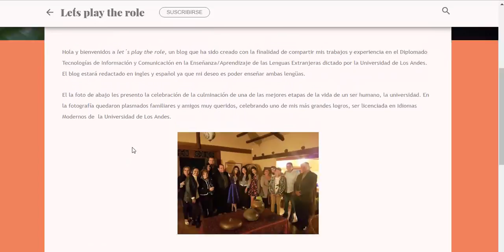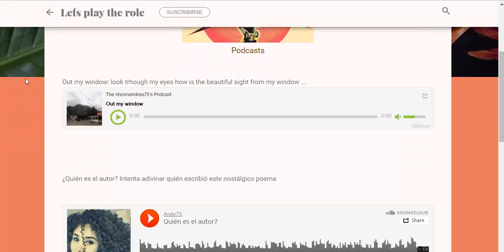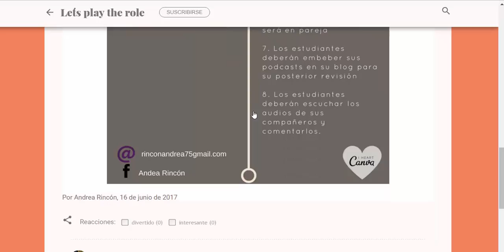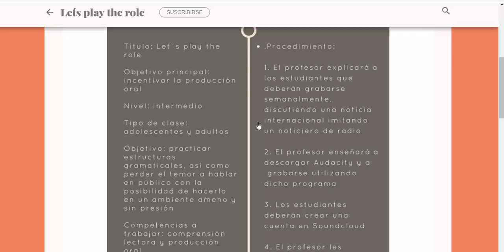Feedback: Andrea Rincón